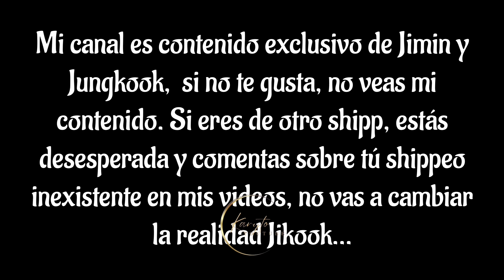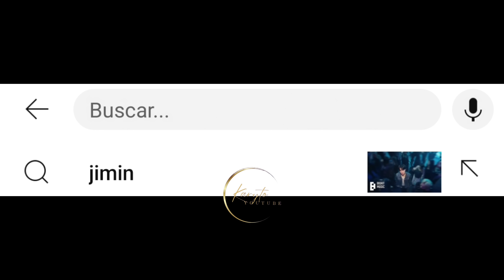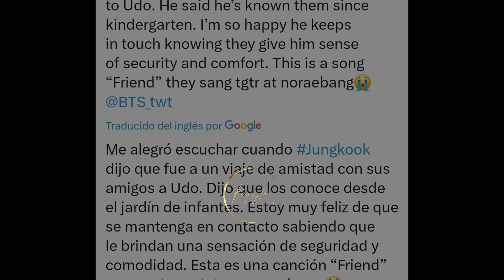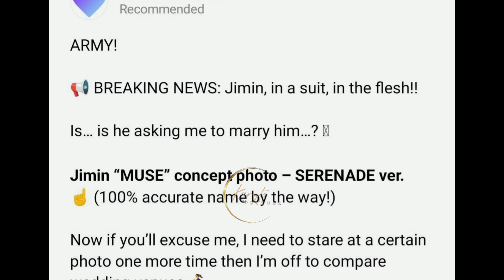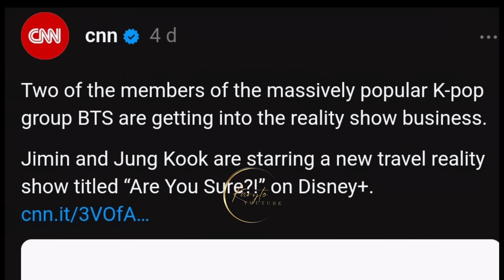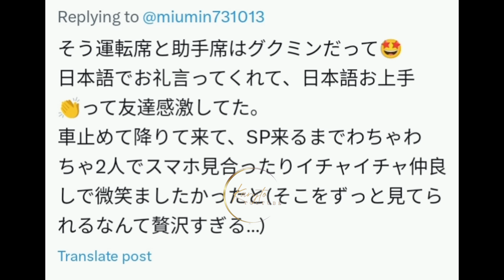Coqueteando En Sapporo 😱😍¿Cita Privada en Udo? 🤔 Jimin Vestido de Novio 🥰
Playlist Jikook

Smeraldo Garden Marching Band

Enfocada en Jimin